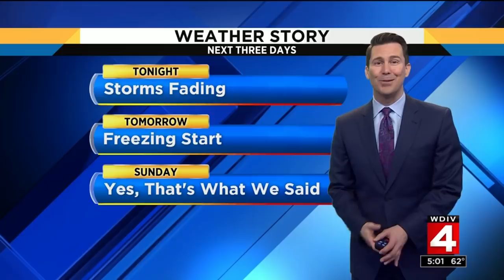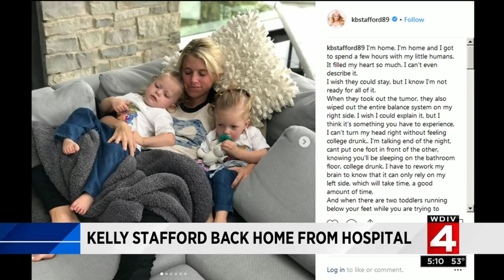Local 4 News at 5 -- April 26, 2019